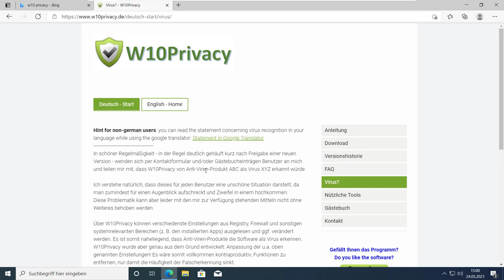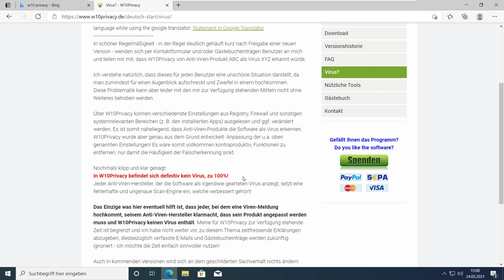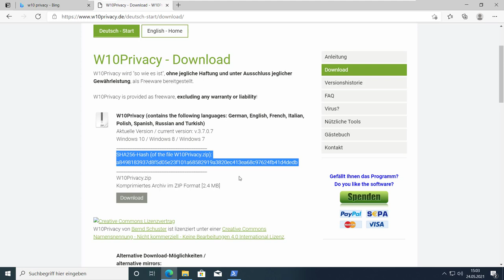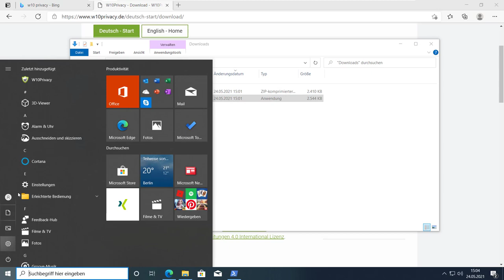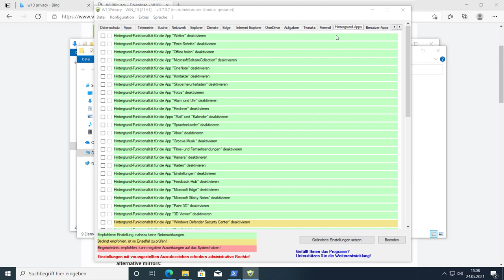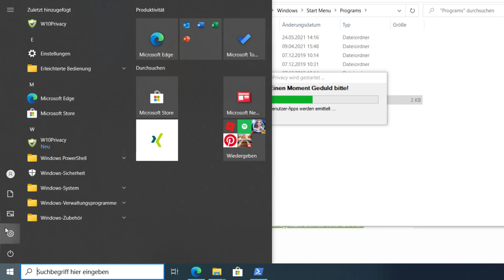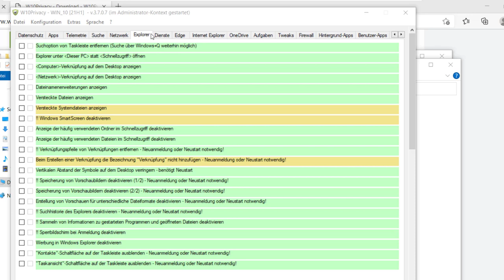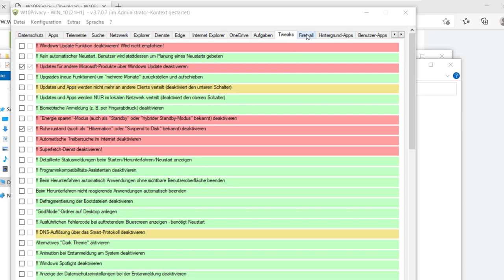W10Privacy: OneDrive deinstallieren, Windows 10 Apps löschen und Telemetrie deaktivieren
00:00 Intro
00:27 vorbildliche Website!
00:50 Virus oder Signatur?
02:52 Installation
03:09 Programmstart als Administrator
03:48 W10Privacy Einstellungen
05:10 Windows Apps deinstallieren
05:45 Windows Telemetrie blockieren
06:29 Fazit
Das sagt der Autor über seine Software:

W10Privacy - wofür?!
Auf die Idee zur Entwicklung dieses kleinen Programmes kam ich durch die standardmäßig doch äußerst bedenklich gesetzten Datenschutz- sowie Privatsphäreneinstellungen in Windows 10 - vorsichtig formuliert! Microsoft überlässt es dabei großzügiger Weise jedem, den Großteil der Einstellungen anzupassen, verbirgt diese aber in unzähligen Menüs, die die wenigsten "Standardanwender" absuchen möchten.
Das Programm soll daher eine Hilfe sein, die verfügbaren Einstellungen relativ übersichtlich darzustellen und die gewünschten Optionen bei Bedarf zu setzen.
Der primäre Focus steht dabei auf Einstellungen für Windows 10 sowie dessen Apps (z. B. dem neuen Browser "Edge"), es werden aber für Windows 8.1 verfügbare Features integriert.
W10Privacy ist sicherlich kein programmier-technisches Meisterwerk, erfüllt aber den von mir angedachten Zweck. Die Software befindet sich in permanenter Weiterentwicklung:
Verbesserungsvorschläge und Wünsche werden gerne entgegengenommen und fließen auch ggf. in das Programm ein!